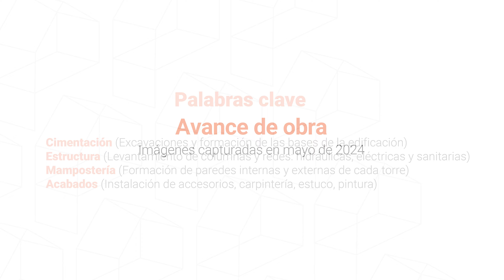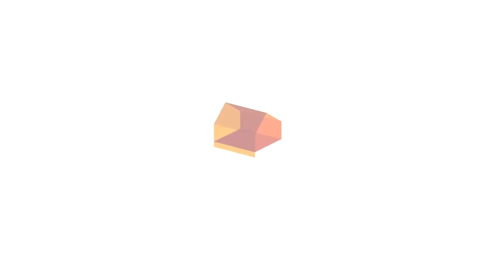CASTELO AVANCE DE OBRA MAYO 2024